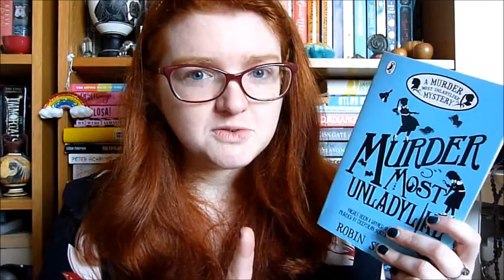Book Chat #94: Pushkin, Ibi Zoboi, Judith Heumann & more! [CC]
Books mentioned:
Murder Most Unladylike by Robin Stevens
Eugene Onegine by Alexander Pushkin
Punching the Air by Ibi Zoboi and Yusef Salaam
Being Heumann by Judith Heumann